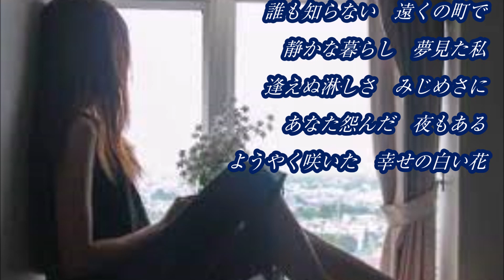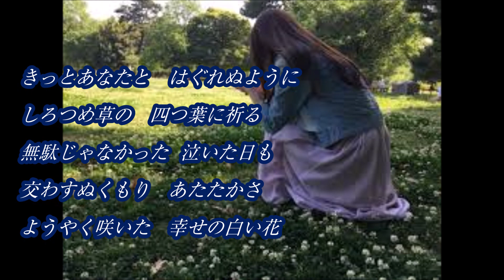💎 新曲「しろつめ草」 こおり健太 COVER ♪ hide2288 DC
2023年5月17日発売
こおり健太さんの 新曲「しろつめ草」を歌わせていただきました。